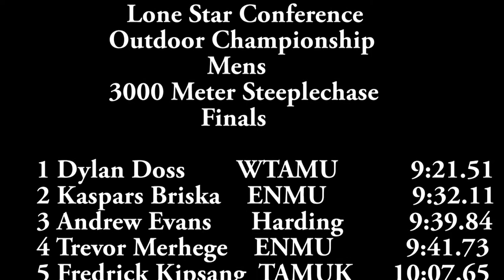Mens 3000 Meter Steeplechase - LSC Outdoor Championship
Dylan Doss LSC Champion
Lone Star Conference Outdoor Championship 2013
West Texas A&M Track & Field
5-4-2013